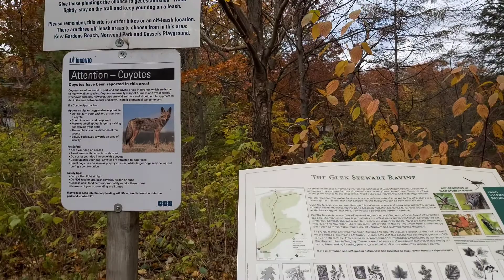Fall day out | Weekending in nature | Tasmin Nilom